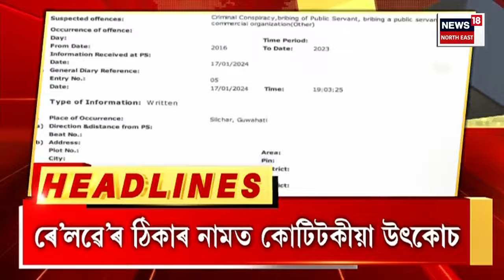Morning Speed Headlines | কাইলৈ মুকলি হ’ব বহু প্ৰতীক্ষিত ৰাম মন্দিৰ | উৎসৱমুখৰ হৈ পৰিছে সমগ্ৰ দেশ